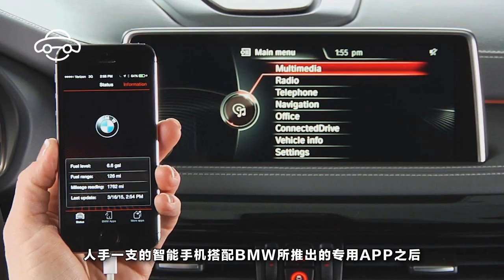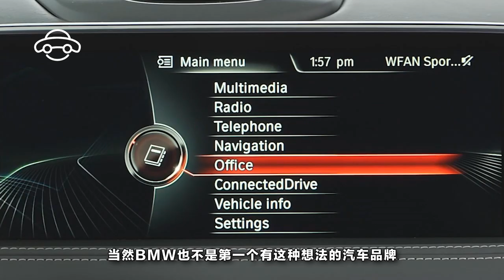車鑰匙功能性日益降低 寶馬正考慮廢掉傳統汽車鑰匙設計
對於目前在市面上還在銷售的車而言，擁有傳統的機械鑰匙已經算是少數中的少數，即便是便宜的車款也有不少車型早已全面采用無鑰匙設計；然而，早已全面采用感應式鑰匙設計的BMW，似乎正打算往下壹個階段邁進，舍棄傳統的鑰匙設計，讓車輛能夠直接被駕駛啟動。